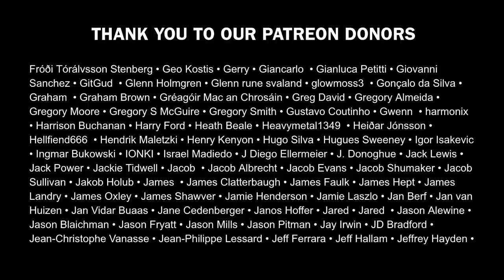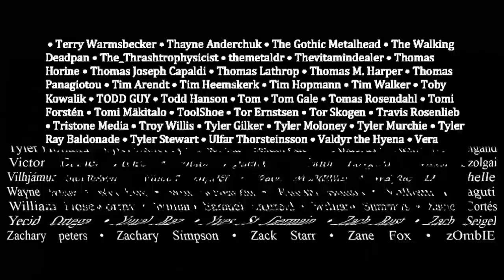Danish Death Metal | Overkill Global Album Reviews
We review the Danish death metal scene featuring Brad's top 5 albums. We’ll also be hearing from David 'TORTURDØD' Mikkesen of Extremely Rotten Productions.

Featuring:
INIQUITY - SERENADIUM

Overkill Global is made possible with the support of Ontario Creates.